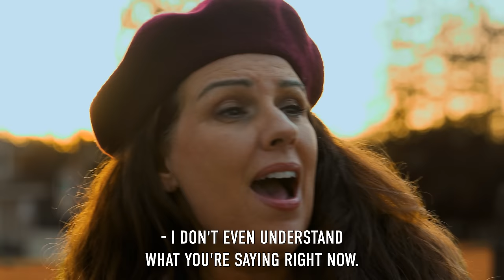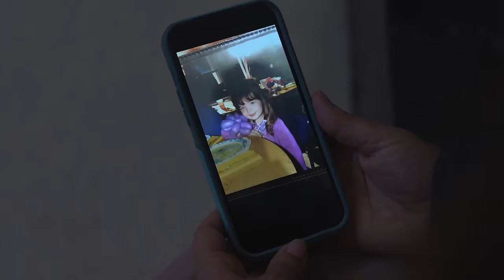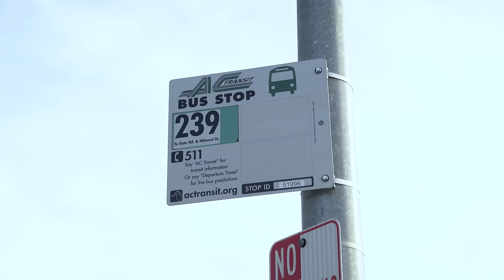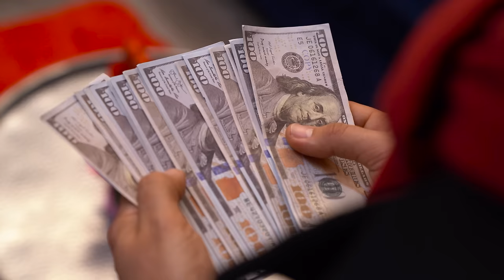Mom WATCHES Daughter CHEAT On Valentine's Day, What Happens Is Shocking | Illumeably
CREDITS:
Executive Producer: Rishi Jethi
Writer & Director: Namitha Palasamudram
Director of Photography: Honna Afzal, Drew Howard
Editor: Adrian Neria
Assistant Director: Malcolm Dempsey, Alex Alipio Jocson
Audio: Jackson Lennon
Production Assistant: Son Vo, Reginald Watson, Sam Yokel

Actors:
Jenna - Christine Valarie Peterson
Ryan - Andre Leben
Mary Parker - Christi Angelique Jones
Mark - Sergio Diaz
Sandy - Alexa Ferguson
Ring buyer - Reginald Watson